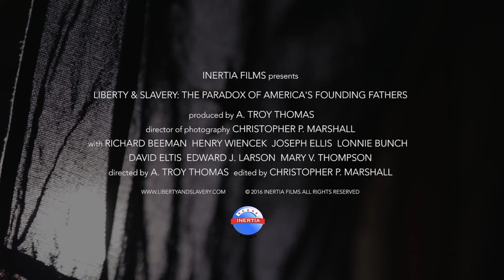Liberty & Slavery: The Paradox of America's Founding Fathers Trailer | Documentary | Vyre Network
Our forefathers yearned for a country that valued individual liberty. However, there was a deep-seated contradiction in America's beginnings. While many of our Founding Fathers were slave owners, they rallied the colonies to liberty. Our forefathers yearned for a country that valued individual liberty.

Download Vyre on Apple TV, Roku, Amazon Fire Stick, Android, iPhone